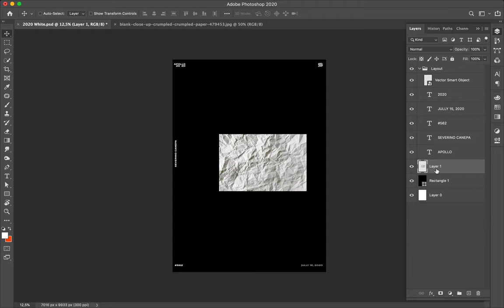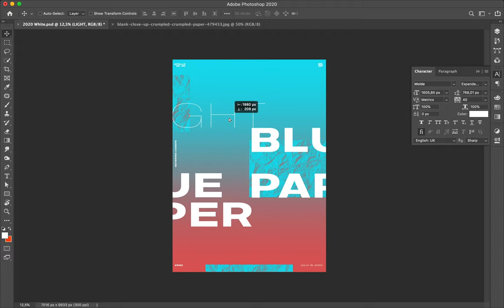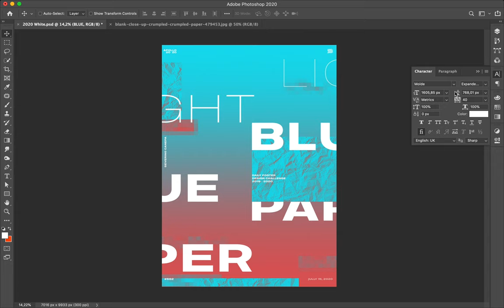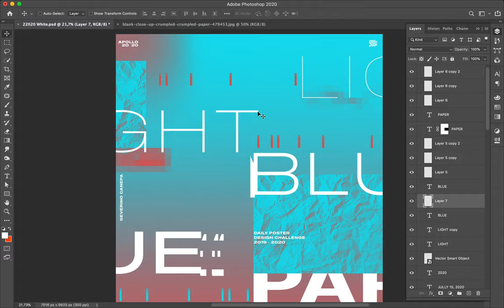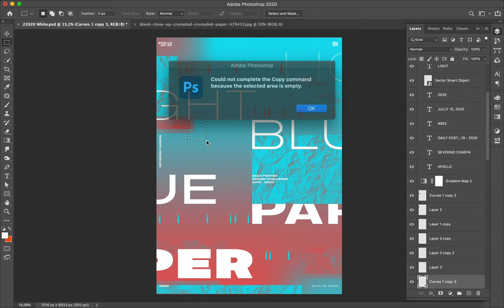Speed Art Poster #562 Light Blue Paper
Duotone creation from blue to red where I play with the photograph of a paper.